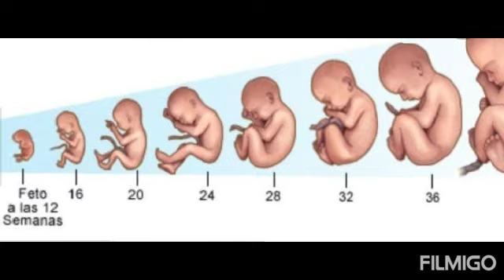semana 28 del embarazo